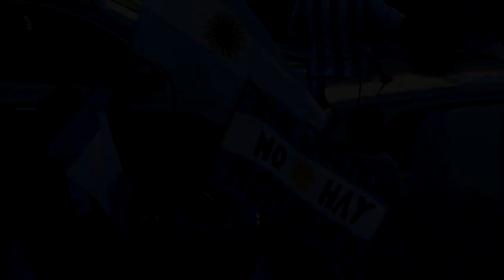Protestos na Argentina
Moradores de Buenos Aires se manifestaram em torno do Obelisco da cidade, nesta segunda-feira, contra as medidas de isolamento e restrições anunciadas pelo governo. A pauta dos manifestantes incluiu também a reforma judicial, segurança pública e políticas anticorrupção.